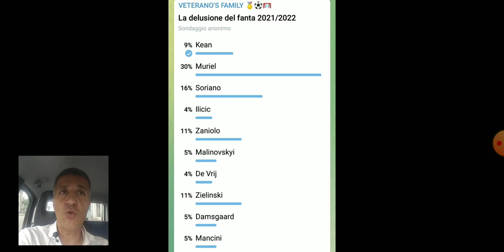☹️ [CONSIGLI FANTACALCIO] DELUSIONE al fantacalcio ... Qual è stata la vostra ❓Come prevenirle ❓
🇮🇹 [FANTACALCIO]
☹️ [CONSIGLI FANTACALCIO] DELUSIONE al fantacalcio ... Qual è stata la vostra ❓

- chi schierare
- chi acquistare
- valutazione scambi
- valutazione rose

In questo video focus su: ☹️ [CONSIGLI FANTACALCIO] DELUSIONE al fantacalcio ... Qual è stata la vostra ❓